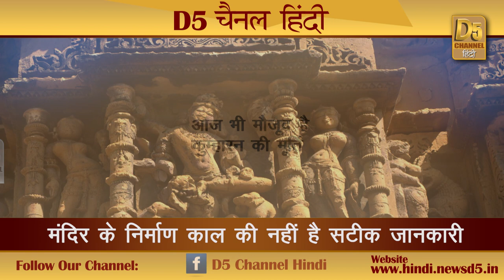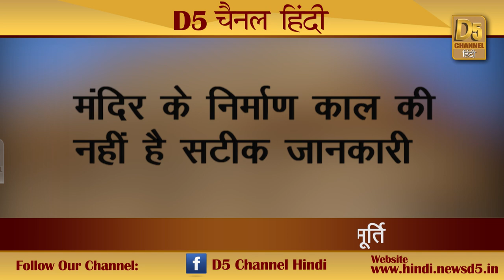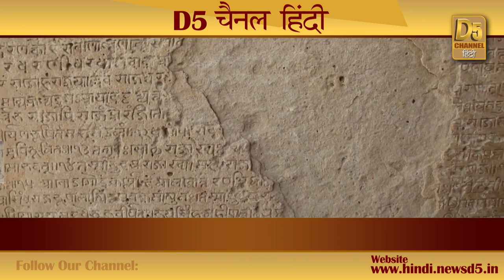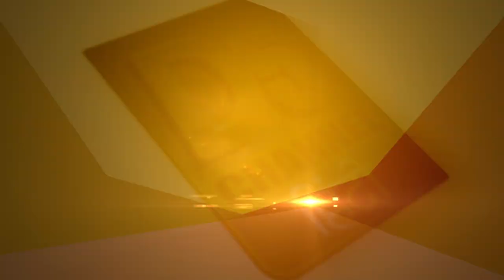एक ऐसा मंदिर जिसमें रात को रुकना मना है...इंसान बन जाता है पत्थर